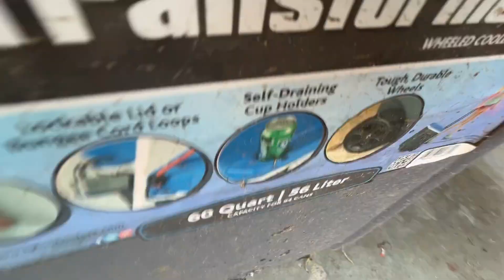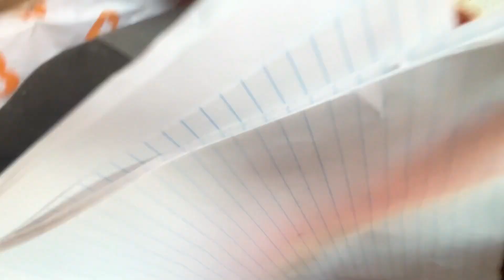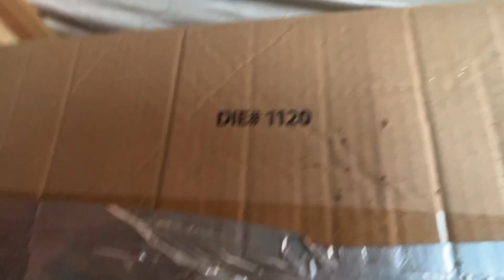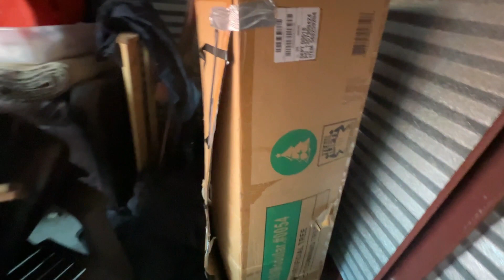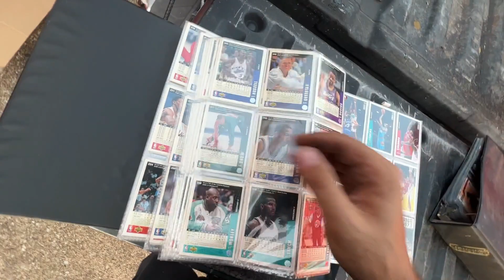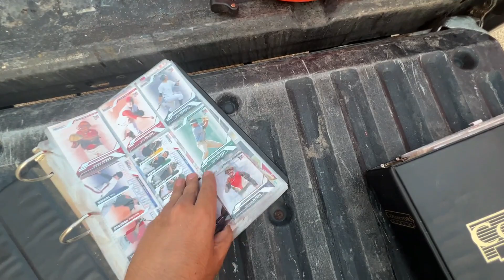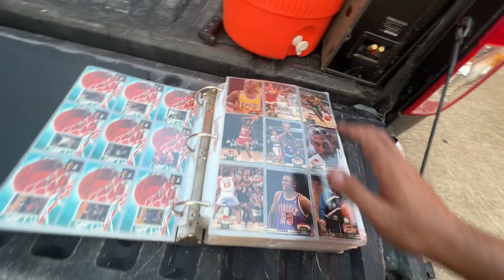مزادات المخازن في امريكا فتح مخزن يحتوي على اشياء جميله ( Storage Hunter )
التواصل عن طريق الفيس بوك
ارجو الاشتراك بلقناة
MR SAIF USA
فتح المخان في امريكا
استورج اوكشن امريكا
الربح من المخازن في امريكا
البيع و الشراء داخل امريكا
كسب المال امريكا
 الكفالة الخماسيه لمريكا
العمل في امريكا
فيلق الترحيب الامريكي
السفر الى امريكا
برنامج الكفالة امريكا
المرحله الثانيه من فيلق الترحيب
المرحله الثانيه من الكفاله الخماسيه
تأشيرات الطلاب الأمريكية
فيزا الطالب أمريكا
الحياة في امريكا
الخطوبه لمريكا
الحماية الكنايسيه في امريكا
الهجرة العشوائية لأمريكا
الهجره العشوائيه
 قرعة أمريكا اللوتري
مزادات السيارات في امريكا
فتح المخازن في امريكا
شراء اىحص السيارات في امركا
شراء قطع غيار سيارات بامريكا
البنوك في امريكا
افلاس بنوك امريكا
Phase 2 welcome corps